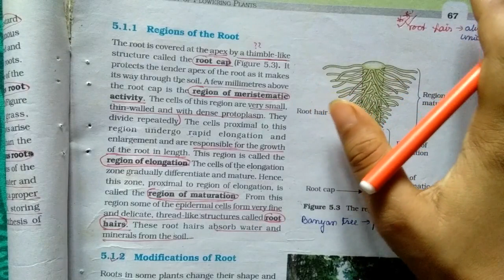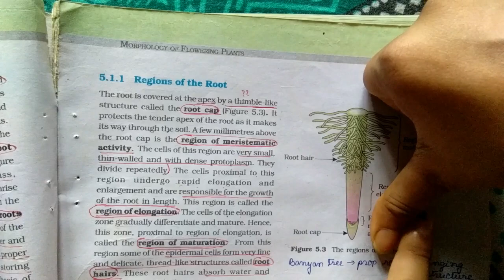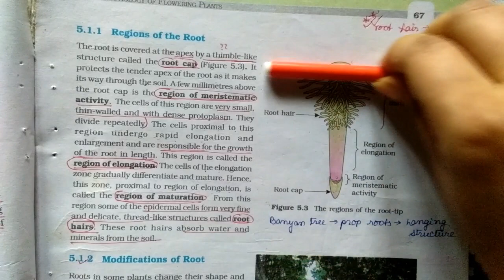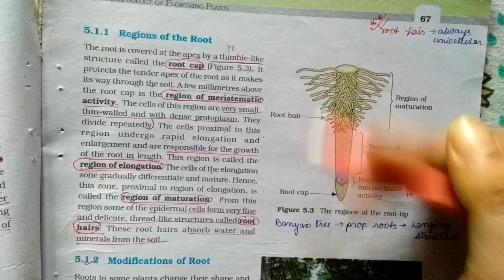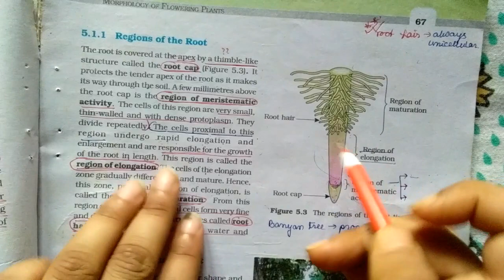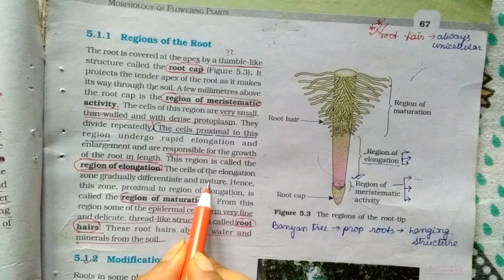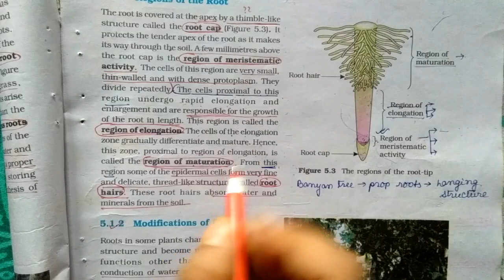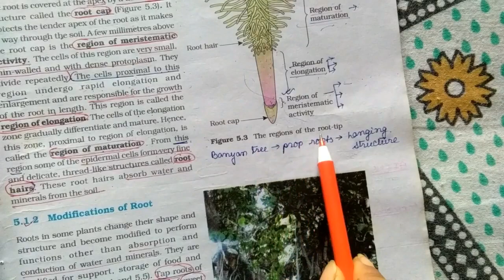REGIONS OF ROOT //MORPHOLOGY OF FLOWERING PLANTS//NEET 2021//NCERT line by line in BENGALI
Hi,